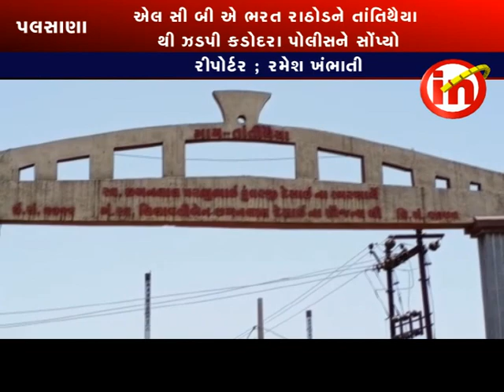પલસાણા ; દારૂનાં ગુન્હામાં નાસતા ફરતા પિસાદ ગામના ભરત રાઠોડ ઝડપાયો